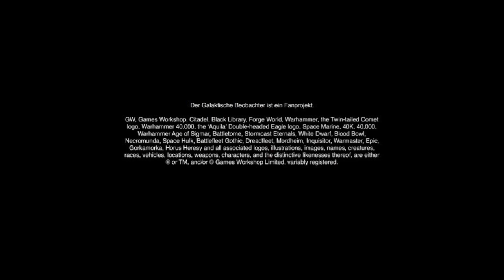Galaktischer Beobachter Folge 77: Update und Erfahrungen mit Zone Mortalis